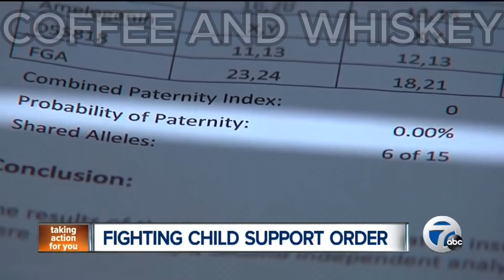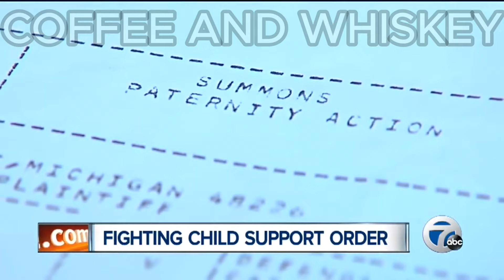Men Are Being Forced To Pay Child Support For Another Man’s Child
Innocent Men Are Being Forced To Pay Child Support For Another Man’s Child because of this law!

Want To Grow Your Youtube Channel Faster? Use the best tools here with TubeBuddy.

01:09 Thats Not my kid
04:33 What Not To ask For
08:27 This Judge Isnt playing
11:27 Do Not request this
14:15 Man Still holding on
18:56 How to lower Your Child Support